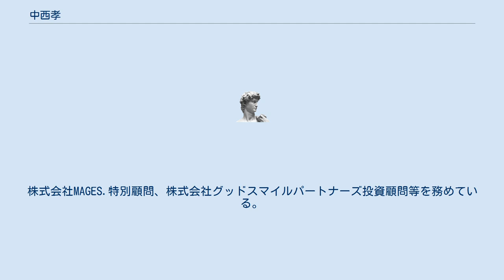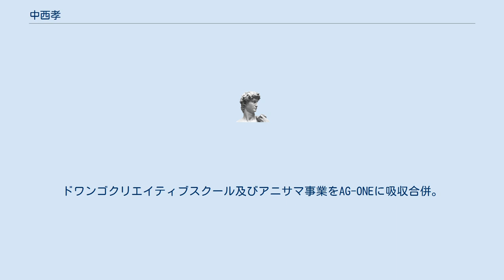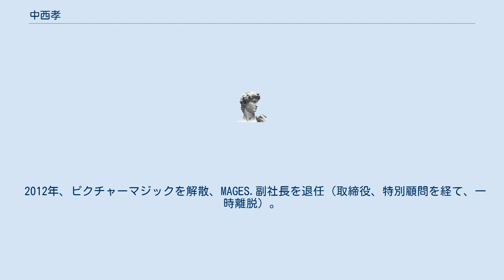中西孝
中西 孝（なかにし たかし、1965年3月4日 - ）は、株式会社anchor特別顧問。
株式会社MAGES.特別顧問、株式会社グッドスマイルパートナーズ投資顧問等を務めている。
 静岡県静岡市清水区出身。
静岡学園高等学校卒業。
神奈川大学経済学部貿易学科中退。
中学、高校は野球部に所属。
大学でも野球部に所属するが肩の故障により早期退部。
 1985年、大学在学中20歳前で起業。
 横浜元町、山下公園界隈でオリジナル商品赤い靴グッズを製造販売、成功を収める。
 その後、1985年に入社した会社で「ビー・バップ・ハイスクール」「湘南爆走族」のキャラクターグッズのライセンスを得て、誌面の通販や東映の劇場などで販売し大成功を収める。
 1988年からヨットレースを担当し、国際50フィートヨット協会(本部:デトロイト)に出向。
ワールドカップ日本大会を1989年、1991年の2度神奈川県三浦市で開催し大会運営を担当。
同時期に他国のワールドカップや世界的ヨットレースを転戦。
 北米、カリブ海、ヨーロッパ諸国を歴訪中、ドイツの宿泊先のホテルでTV放送されていたドイツ語版空手バカ一代を偶然観て、将来の夢をアニメ制作者とする。
 バブル崩壊直後の1993年、モンキーパンチ作品のアシスタントプロデューサーとしてアニメ修行。
 1995年、株式会社ピクチャーマジックを設立、代表取締役に就任。
 2004年、上石神井にアニメスタジオを設ける。
 2006年、文化放送、ドワンゴに次ぐ、第三位株主としてピクチャーマジックが出資し、株式会社AG-ONEを設立。
 2007年、AG-ONE代表取締役に就任。
 2008年、ピクチャーマジックをAG-ONEの完全子会社とし、株式交換で、個人としてAG-ONEの第三位株主となる。
 2010年、株式会社ドワンゴプランニングアンドデベロップメント代表取締役を兼任。
ドワンゴクリエイティブスクール及びアニサマ事業をAG-ONEに吸収合併。
 2011年、AG-ONEが5pb.と対等合併し、MAGES.に社名変更、副社長に就任（個人として第三位株主の立場は保持するが2013年に売却）。
 株式会社ixtlを設立(2018年anchorに社名変更)。
 2012年、ピクチャーマジックを解散、MAGES.副社長を退任（取締役、特別顧問を経て、一時離脱）。
 2013年、平滑筋肉腫を患い余命数年を覚悟も、2018年寛解(当時のデータでは5年生存確率5~15%)。
 2017年、株式会社ixtlの株式の90%を株式会社エイベックスピクチャーズに売却(2018年100%)。
 2019年、株式会社anchor(エイベックスグループ)特別顧問、株式会社MAGES.特別顧問、株式会社グッドスマイルパートナーズ投資顧問。